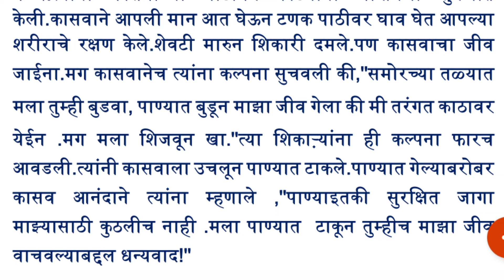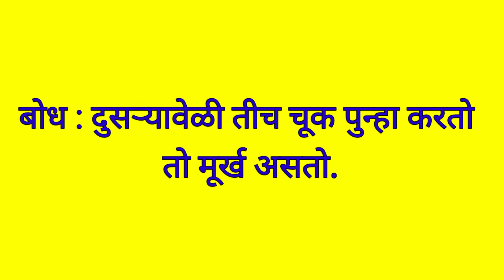हुशार कासव | बोधकथा | Clever Tortoise | Story